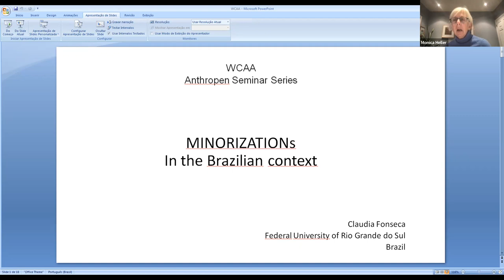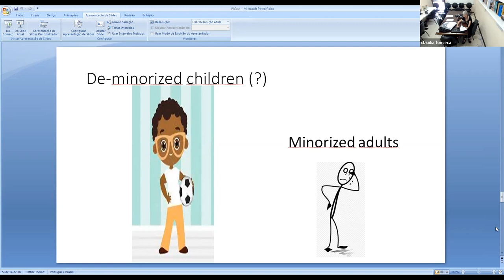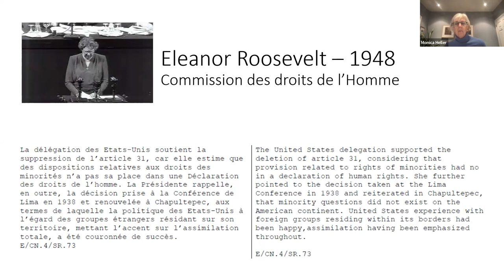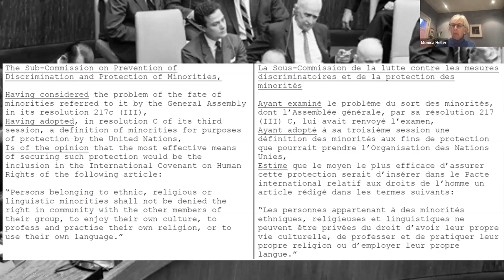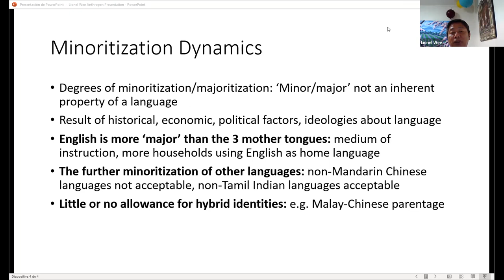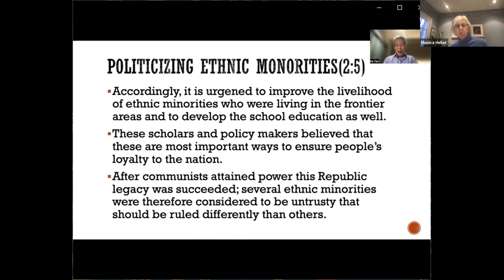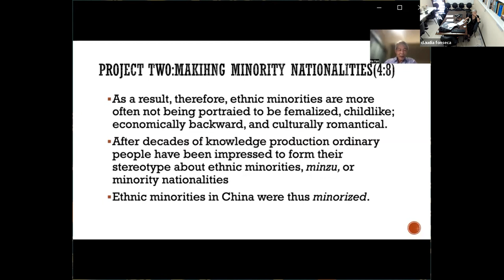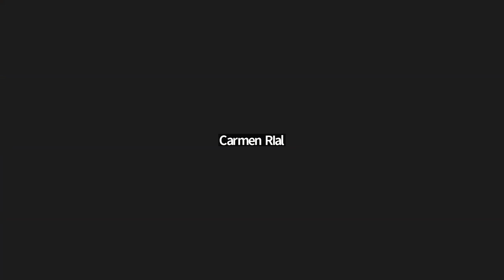Minorization/ Minorisation - ANTHROPEN'S Multilingual Laboratory Seminar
The Anthropen/ WCAA Multilingual Lab seeks to contribute to key contemporary debates in anthropology by bringing attention both to emerging concepts and to stimulating re-readings of classical notions within the broad field of the sciences of culture.

Le laboratoire multilingue d’Anthropen et du WCAA cherche à contribuer aux principaux débats contemporains en anthropologie en attirant l'attention à la fois sur des concepts émergents et sur des relectures stimulantes de notions classiques dans le vaste domaine des sciences de la culture.

Anthropen/ WCAA Laboratoire Multilingue - SÉMINAIRES 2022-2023
Qu'est-ce qu'une « minorité » ? Comment les « minorités » sont-elles fabriquées ? Dans ce webinaire, des chercheurs de trois continents discutent des différents processus par lesquels le terme prend des significations sociales (et donc anthropologiques), en relation avec des conditions historiques et politico-économiques variées.

Anthropen/ WCAA Multilingual Lab - SEMINARS 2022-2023
What is a « minority »? How are « minorities » made? In this webinar, scholars from three continents discuss different processes whereby the term takes on social (and hence anthropological) meanings, in relation to varied historical and political economic conditions.

Monica Heller
Moderator

Participants
Fan Ke (Nanjing University, China)
Claudia Fonseca (UFRGS, Brazil)
Lionel Wee (National University of Singapore)
Alexandre Duchêne (Université de Fribourg, Suisse)